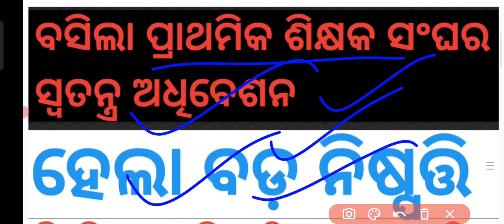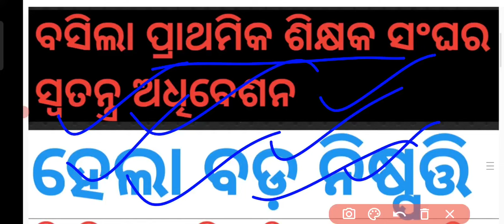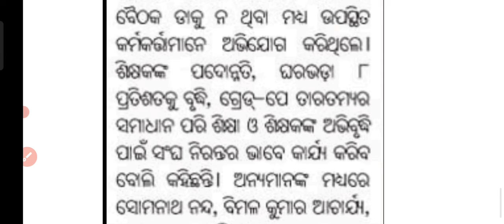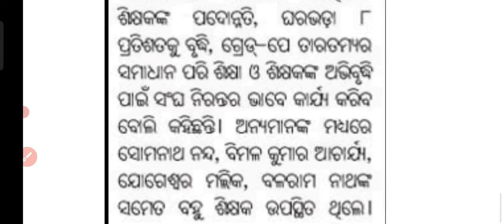ବସିଲା ପ୍ରାଥମିକ ଶିକ୍ଷକ ସଂଘ ସ୍ଵତ୍ଵନ୍ତ୍ର ଅଧିବେଶନ ହେଲା ବଡ଼ ନିଷ୍ପତ୍ତି teacher govt job